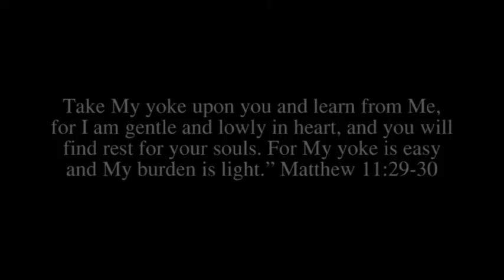It is Well with My Soul Christian Hymn with Lyrics in Description Choir